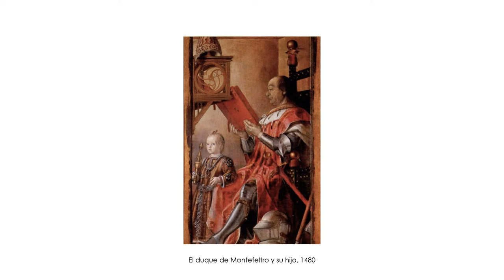Pedro Berruguete (h.1450-1504). Renacimiento.